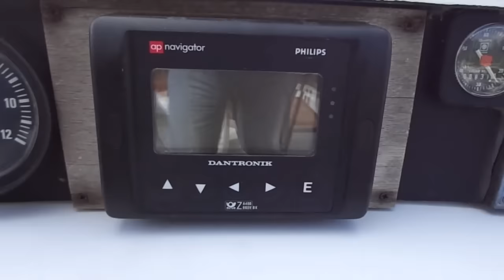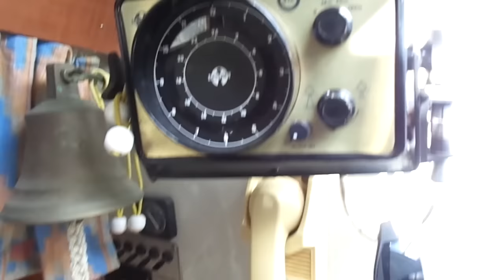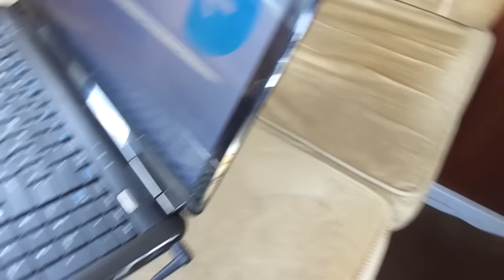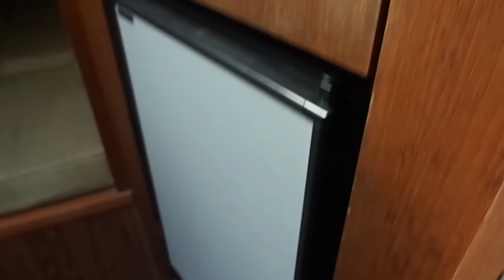Sale sailing yacht Neptun 27 - the choice for themselves and family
The yacht was built in Germany at the shipyards Neptun. One of the few models produced so far and has been recognized for quality and optimum comfort. The body painted (updated paint) and processed bottom antifoulingom in 2015. Capacity 5 people (three adults and two children). Two cabins (bow and Central heating). Large storage boxes of different things. Marine toilet. Swim. Gas kitchen with a bottle of 10 liters. (can be used for heating in the cold season). Set sail, the mainsail with two reefs, staysail - a hurricane, storm, standard. Sails displayed in the cockpit. All sails in good condition. Two high-capacity battery for long trips under sail. Water motor pump for the kitchen and mechanical in the toilet. The windows do not let the water.
Refrigerator 12V, compass, navigation, depth sounder with depth control, marine radio with high range, a table in the cockpit. Optimal engine for sure going to the sea -25 hp Consumption at 1500 rev / min - 7 lit. / 60 km. At 2000 rev / min - 9 lit. / 60 km.
I was one on a yacht from Belgium to the north of the Netherlands - the sea, rivers, canals. The yacht is in good condition and ready to go for long distances without difficulty. Sell at a reduced price because urgently need money.

Merk schip Neptun 27
Btw Betaald
Afmeting 8.45 x 2.50 x 1.20
Bouwjaar schip 1979
Motor Volvo Penta MD11C
Materiaal Polyester
Slaapplaatsen 5
Aantal bakskisten 2
Aantal zitplaatsen buiten / kuip 5
Doorgestoken roer
Interieur materiaal Multiplex
Werf schip Neptun Bootte ( Duitsland)
Bijzonderheden Veel bergruimte!
Vuilwatertank inhoud 120 liter
Koelkast
Kooktoestel aantal pitten 2 pits.
Kooktoestel type Gas
Wasbak
Brandstof Diesel
Cilinders 2
Koelwatersysteem Indirect
Motormerk Volvo Penta
Motortype MD11C
Saildrive 110S.
Accu 1: vermogen+leeftijd 110 Ah
Accu 2: vermogen+leeftijd 115 Ah
Acculader
Spanning 12 volt
Walstroom
Walstroomkabel
Bijzonderheden Vetus Switch Panel Model 481
Grootzeil materiaal, leeftijd en m² Dacron, functioneel.
Grootzeil huik
Lieren
Materiaal mast Aluminium
Materiaal giek Aluminium
Materiaal verstaging RVS
Rolfokinstallatie
Schoten
Totaaloppervlak zeilen 34 m2
Valstoppers
Zeilen vanuit de kuip te bedienen
Barometer en Hygro.
Dieptemeter Echopilot.
GPS
Klok
Kompas
Marifoon Debec 6310 SC, FT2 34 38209/1 Klasse 1.
Navigatieverlichting
Anker 1
Ankerbevestiging Touw
Ankerrol
Landvasten
Stootwillen
Zeerailing
Verfsysteem onderwaterschip Antifouling
Kleur onderwaterschip Zwart
Wanneer aangebracht 2015
Verfsysteem romp Twee componenten verf.
Kleur romp Geel
Wanneer aangebracht 2015